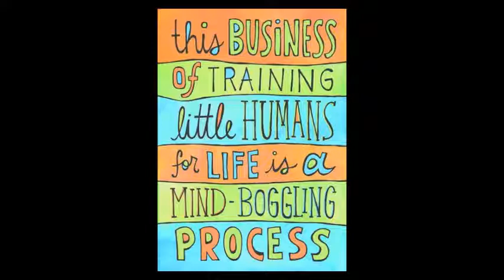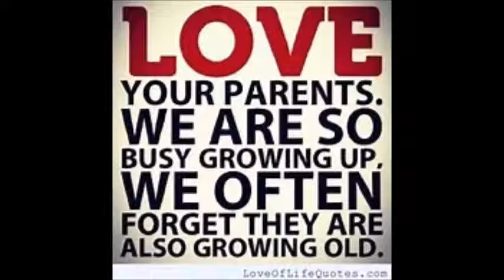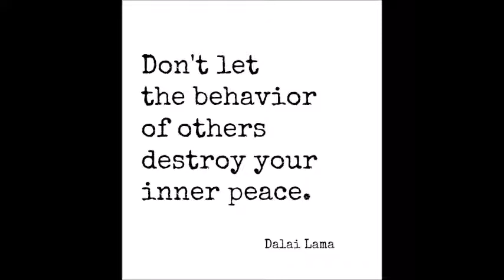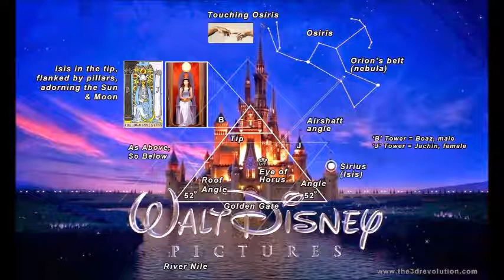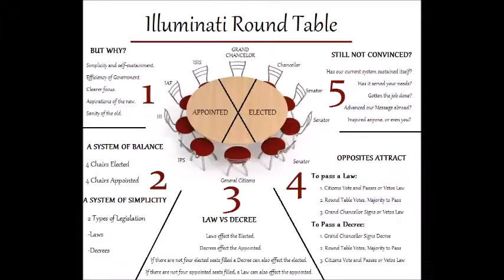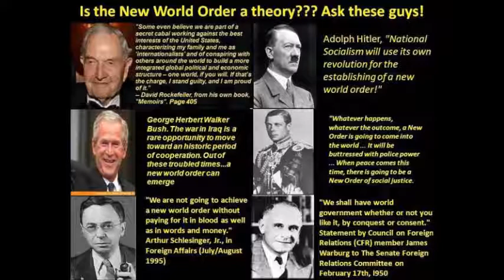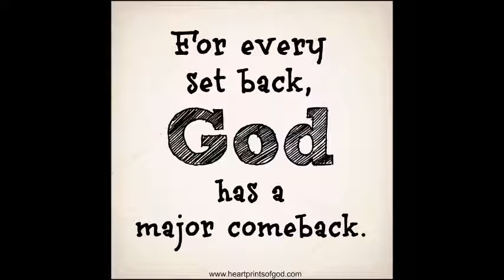1314. How Can Parents Find Peace Of Mind?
Happy GrandParent Day! Children are important so parents be mindful as they go back to school in New York this month of September!  Once we become parents the only peace we recieve is from our higher power our Creator. I have been embarrassed to show my need for O2 until today. I realize YHWH has blessed me to demonstrate His glory by my illness. This is what happens when you smoke cigarettes. I see young people are beginning to smoke again, parents it is your job to tell them to stop.  Tell them to stop doing anything that is destructive. Also I recently found out from my cousin that lung disease must run in the family since she never smoked and has a lung condition.  So please I beg if you smoke ask God to remove the craving. I needed help so I resorted to Laser Treatment which after trying several different method Laser finally worked for me. How can you find peace as a parent is by being an example don't drink, drug curse or smoke especially around your young children. Thanks for liking.